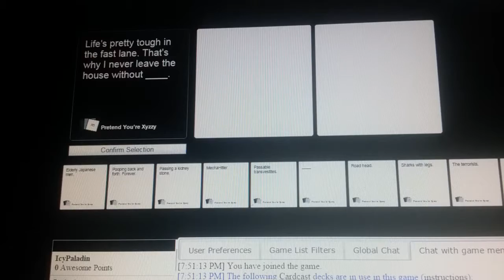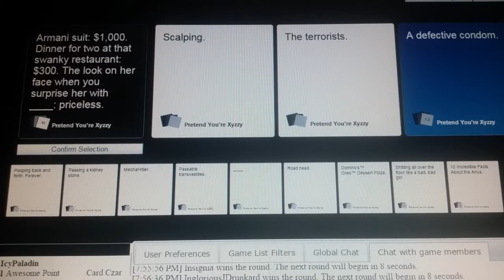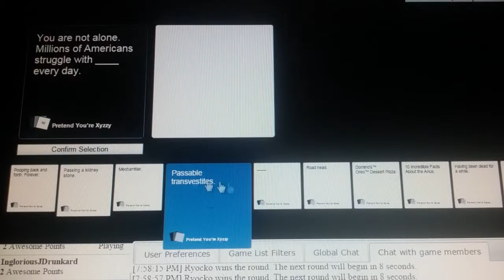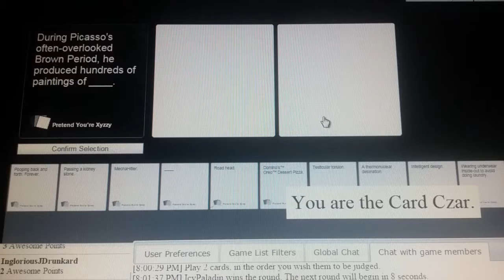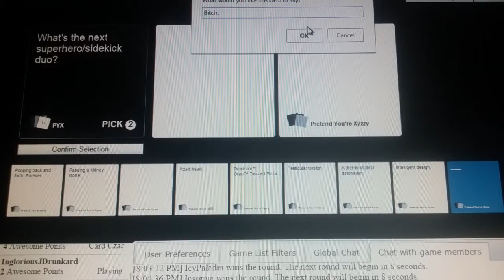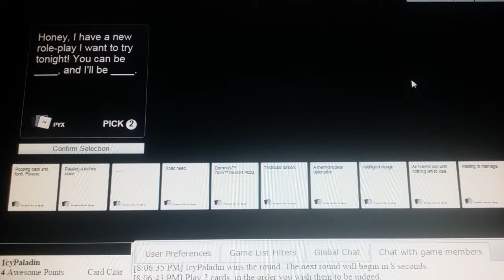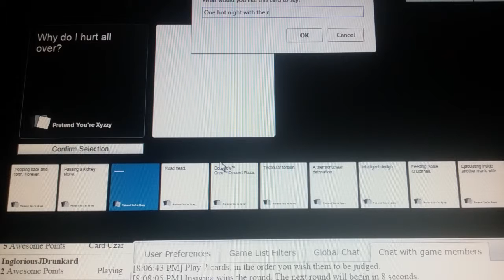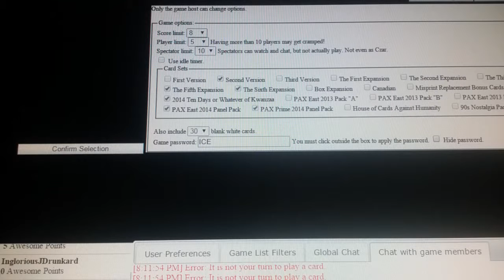Cah agains xD